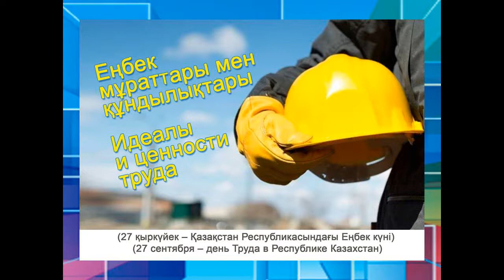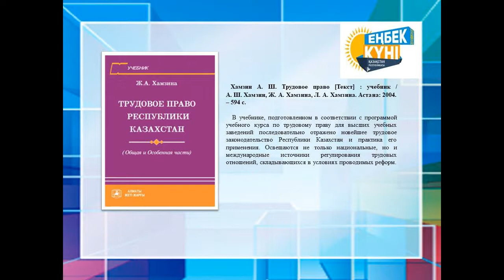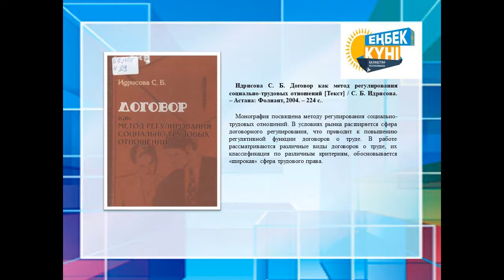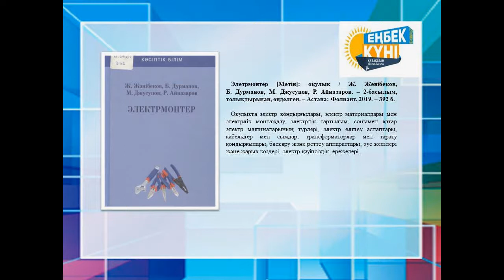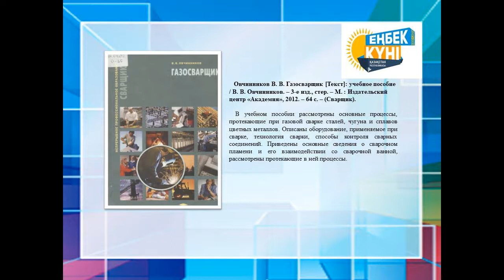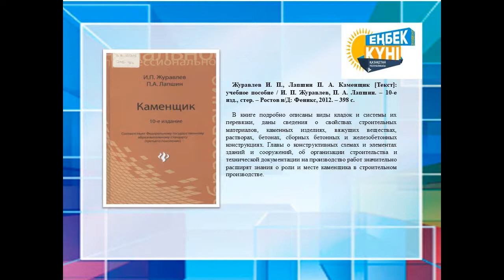Виртуальная выставка Идеалы и ценности труда, ОА, сентябрь, 2021